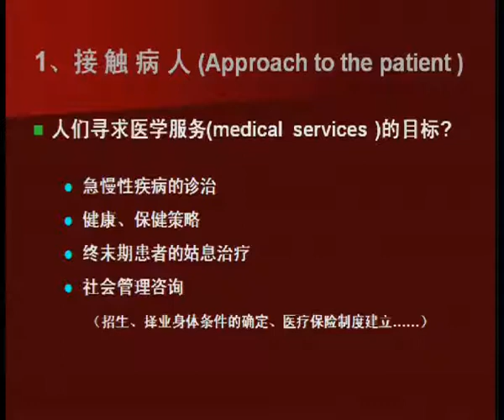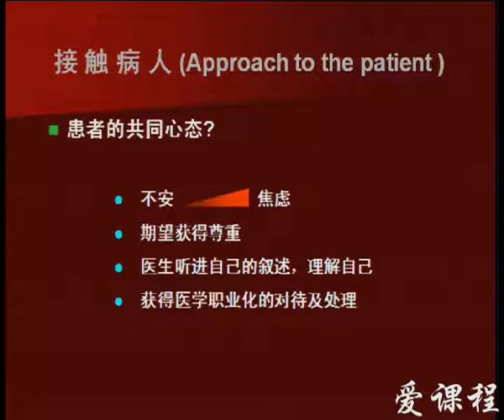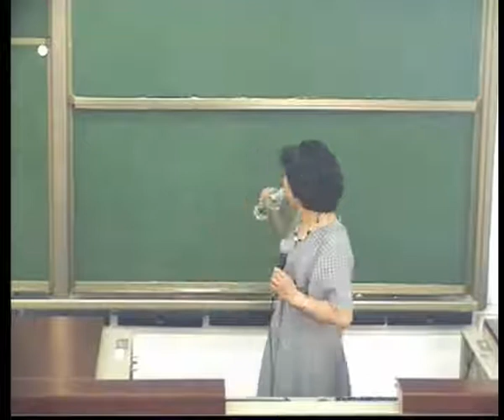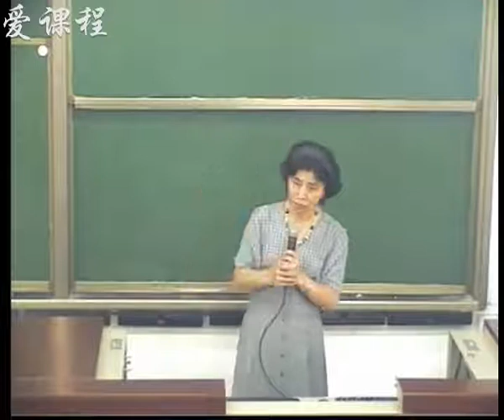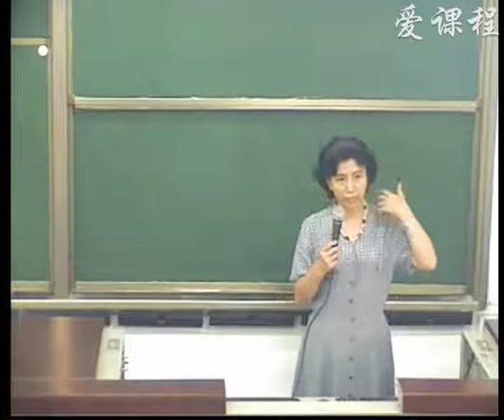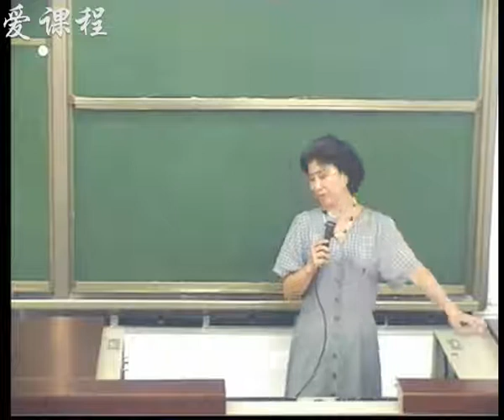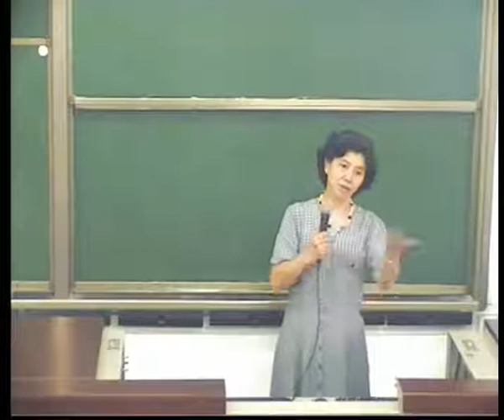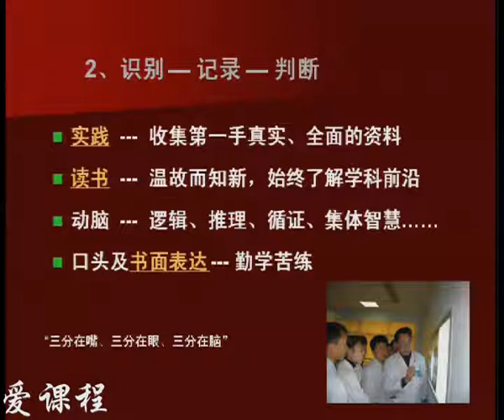138 教学录像 唐承薇 教授 湘雅医学院 诊断学